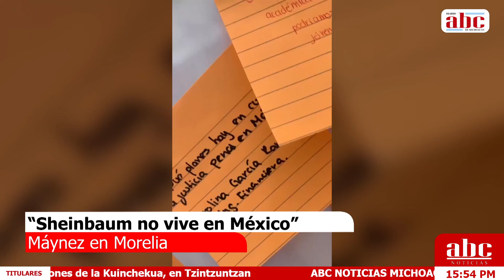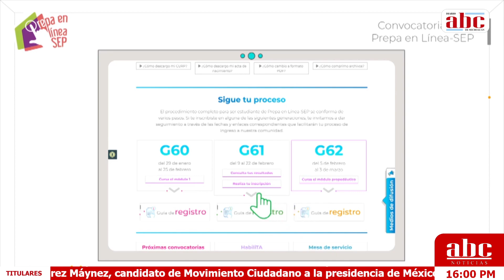Comienzan las presentaciones de la Kuinchekua, en Tzintzuntzan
ABC NOTICIAS MICHOACÁN | VIERNES 15 DE MARZO DE 2024

◾ Balean casa de Mary Doddoli, ex presidenta de Uruapan

◾ Atiende Nacho Campos, ataque al domicilio de MaryDoddoli

◾ Jorge Álvarez Máynez, candidato de MovimientoCiudadano a la presidencia de México, vino a Morelia